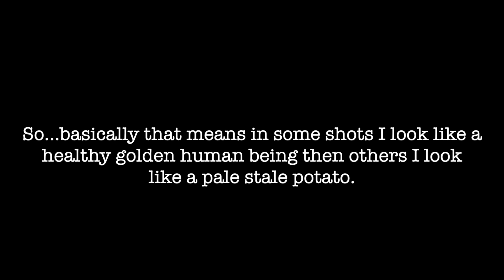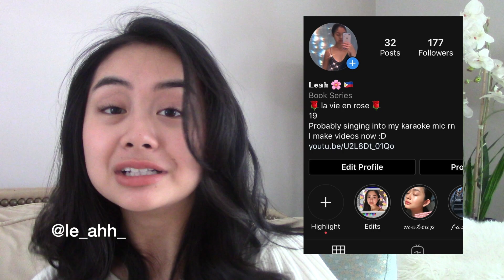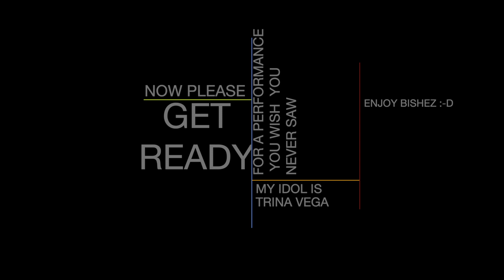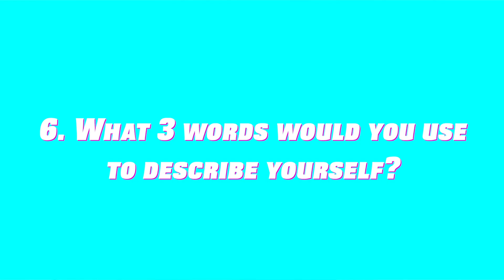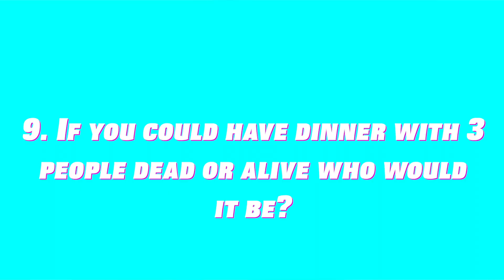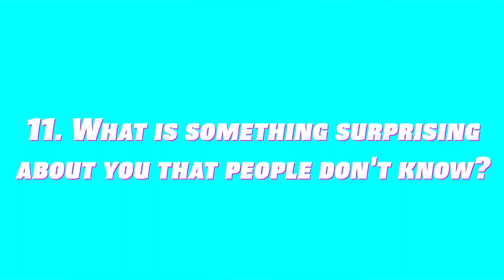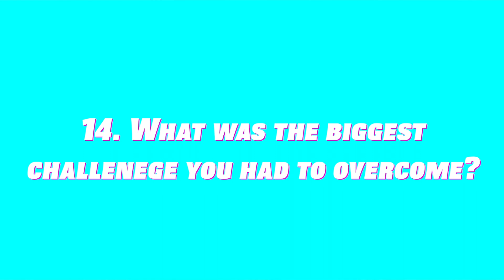Get to Know Who I Am - Q&A 2020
Hi guys! I'm back! Sorry it took a while. But here I am! Today I got a Q&A for y'all so I hope you enjoy! I complied 15 questions from my Instagram and Pinterest (lol) to answer. And as promised, here are the timestamps below!

Why did you start this channel? 1:05
How old are you? 2:12
Where are u from? 2:20
What’s your ethnicity? 2:43
What are your hobbies? 3:52
Special karaoke performance (highly recommend watching it :D) 4:33
What 3 words would you use to describe yourself? 6:52
How would you describe your sense of fashion? 6:46
What is your favorite type of music? 7:18
If you could have dinner with 3 people dead or alive who would it be? 8:04
What is your mantra? 9:04
What is something surprising that people don’t know about you? 9:49
Are you single? 10:22
What are your goals in life? 11:26
What was the biggest challenge you had to overcome? 12:21
What are your New Year’s resolutions? 13:28